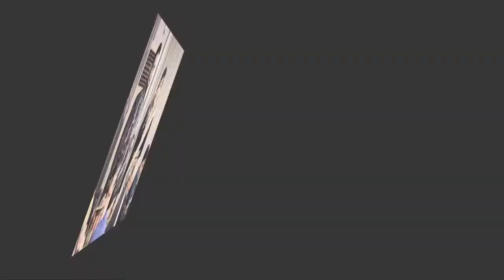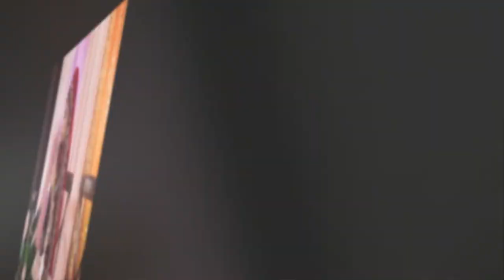Hadiyah & Steven's SlideShow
This was one of the couple's favourite weddings songs of their multi-day wedding!!